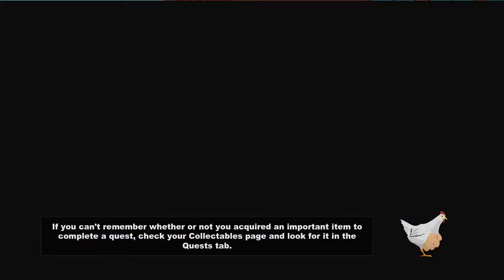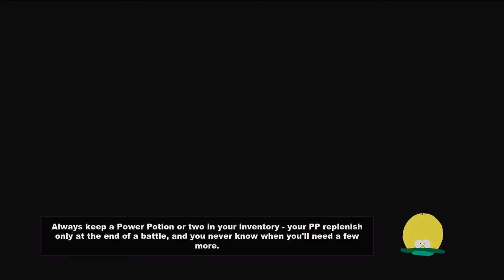South Park The Stick Of Truth Part 12